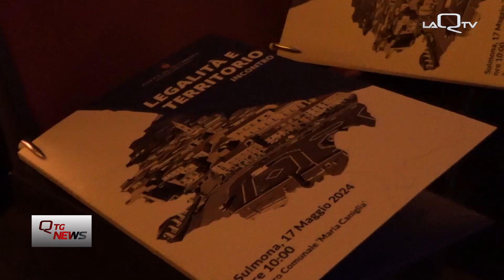Sulmona, premio legalità: l'antimafia sale in cattedra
Un premio che nasce da un'intimidazione, un'occasione per parlare e sensibilizzare i giovani sui temi della legalità. Questa mattina al teatro Caniglia di Sulmona la premiazione del primo concorso legalità. In cattedra, ovvero sul palco, anche la procura nazionale antimafia.

Di Elisa Pizzoferrato